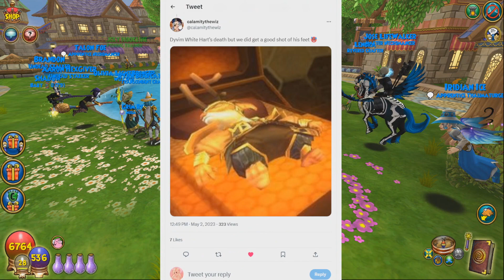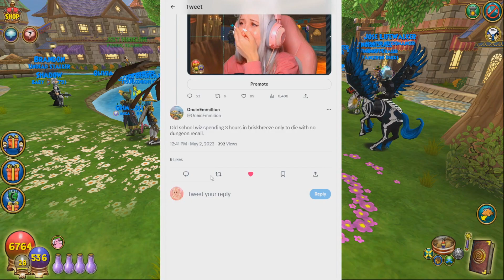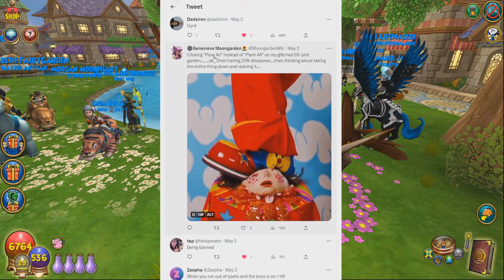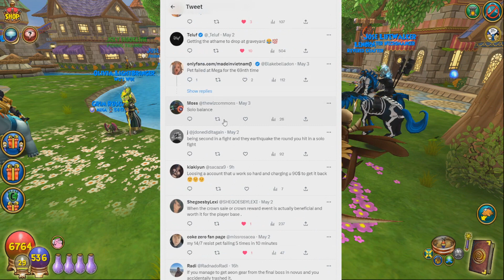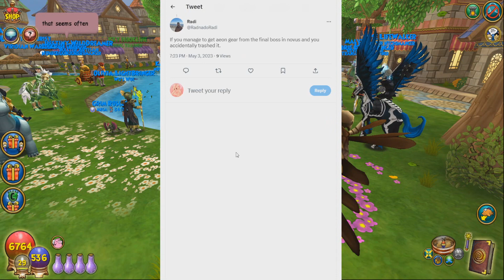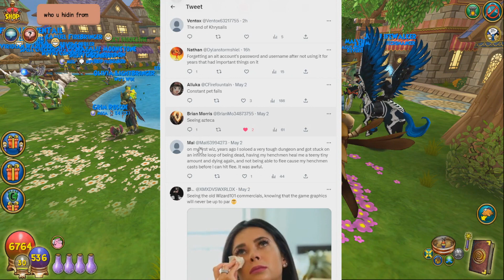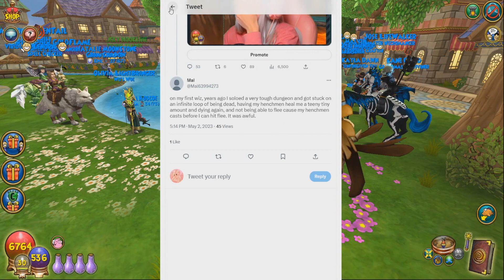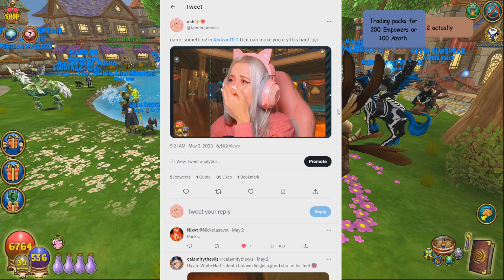Wizard101 Makes Us CRY